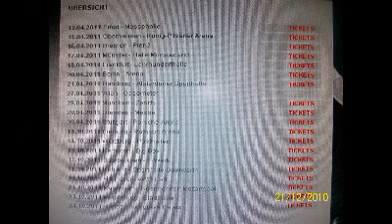Clueso and Band Tour 2011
Link zum Ticket Verkauf

Fordern Sie jetzt unseren 100% kostenlosen Newsletter an Und erfahren Sie alles über die besten internetseiten schnäpchen und Vergleiche im Web.
Schicken Sie einfach eine leere E-mail an unsere
E-mail Adresse:

Und Michael Krieger wird Sie persönlich über die neuen
Ereignisse informieren